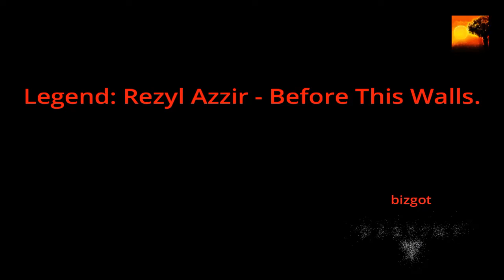Legend: Rezyl Azzir - Before These Walls.